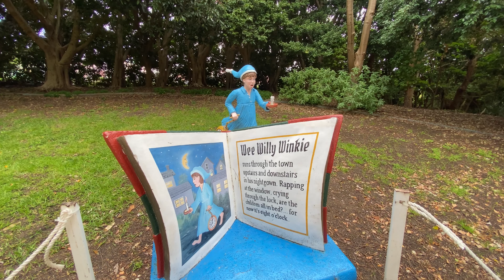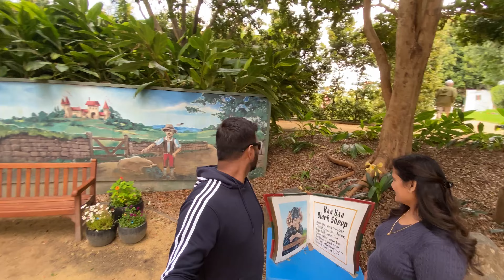Hunter Valley Gardens | Wine Tasting In The Oldest Wine Region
Good day everyone. A brief introduction about me :)
My name is Charan Pardeshi; but I would prefer you all call me Charlie. I am here to showcase vlogs about my lifestyle and travel. My vlogs are predominantly in Hindi. My friend, Shilpa, who is a Sydneysider, has assisted me in creating my vlogs. I am from Pune, Maharashtra, India. I enjoy talking with people, getting to know their experiences, exploring new places. I arrived in Sydney, Australia in March 2020 and travelled many local places since then.

Vlog setup:
 • iMovie: This video is edited using iMovie by Apple Inc. s
 • iPhone 11 and iPhone 11Pro: Photos and videos are shot by iPhone 11 and iPhone 11pro

Hunter valley gardens wine tasting in oldest wine region